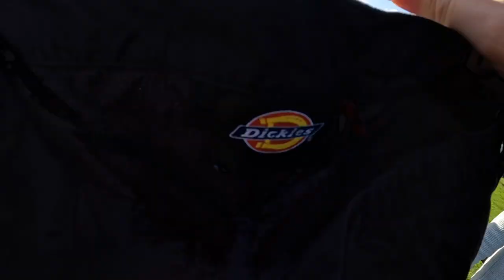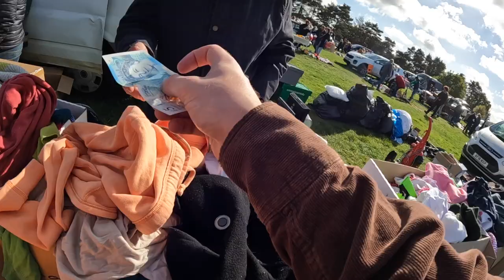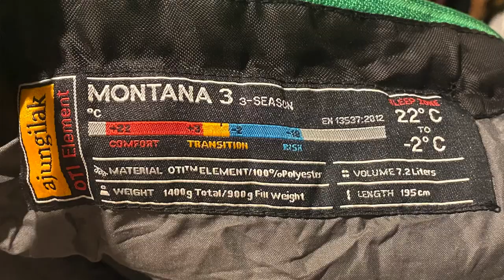This T-shirt grail paid for my ENTIRE weekend! UK Car Boot Sale Trip To The Thrift